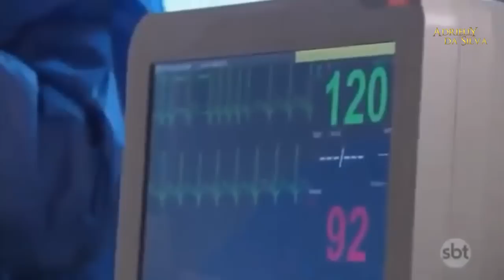O Que a Vida Me Roubou - Montserrat fica entre a vida e a morte e reencontra seu pai